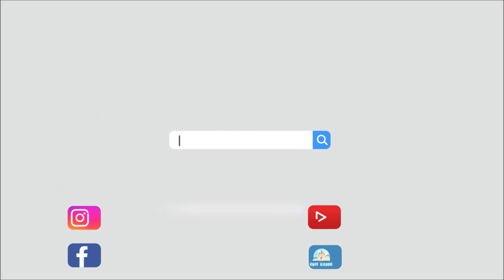5. ВІННІ-ПУХ ТА ЙОГО ДРУЗІ. Пригода п'ята, у якій Паць зустрічається зі Слонопотамoм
Одного разу, коли Крістофер Робін, Вінні-Пух та Паць сиділи рядком і вели тиху розмову, Крістофер Робін проковтнув те, що було в нього в роті, й сказав ніби між іншим:

– Чуєш, Пацику, а я сьогодні бачив Слонопотама.

– Що ж він робив? – спитав Паць.

– Та просто так, кудись слонопотамив, – відказав Крістофер Робін. – По-моєму, він мене не помітив.

Автор: А.А. Мілн
Ілюстрація: Борис Діодоров

Музика: Mourning Dove - Zachariah Hickman